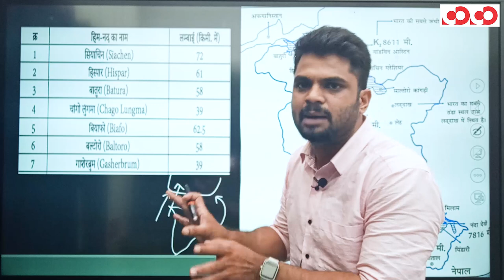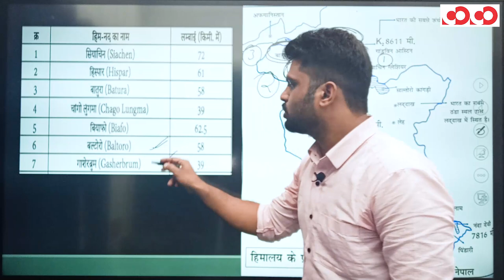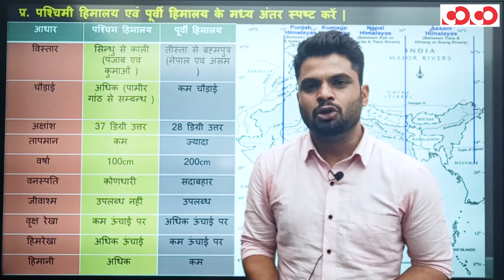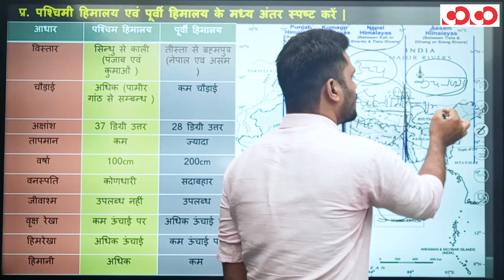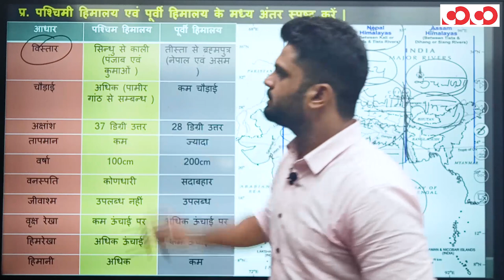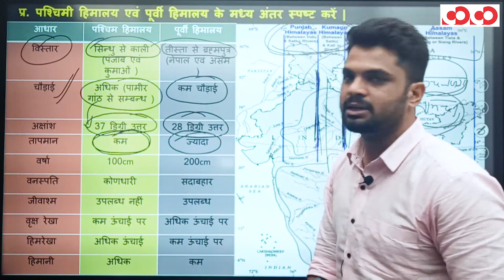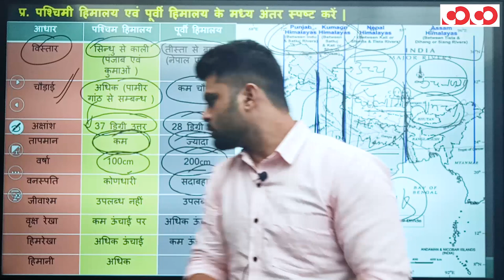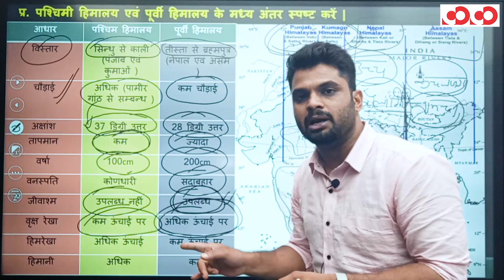भारत का भौतिक विभाजन हिमालय (भाग-4) | CGPSC Mains | Paper No.-05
👉 ट्रांस हिमालय।

👉 काराकोरम,लद्दाख,जास्कर।

👉 राकापोशी।

CGPSC Mains Test Series 2020